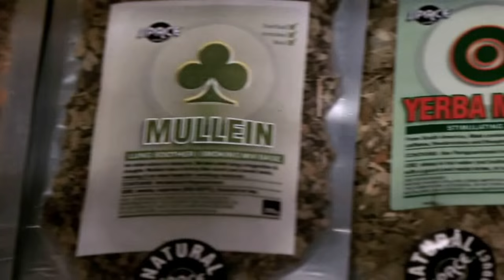Paris attacks condemned by Sinn Féin MEPs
Sinn Féin MEPs Martina Anderson, Lynn Boylan and Matt Carthy take time out of their monthly political update to condemn the attacks on the streets of Paris, Beirut, Syria and Mali by Islamic State.